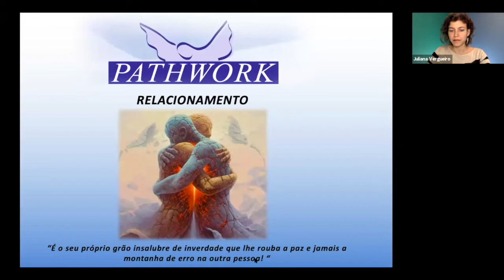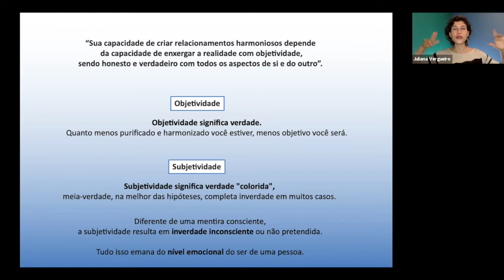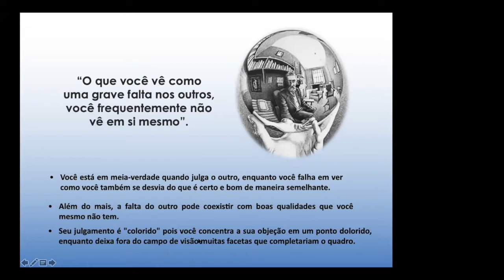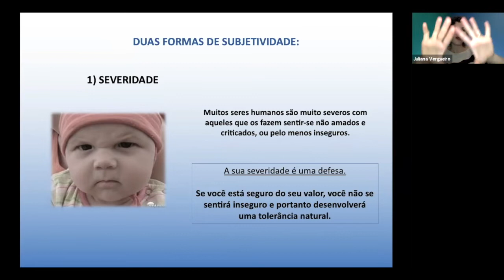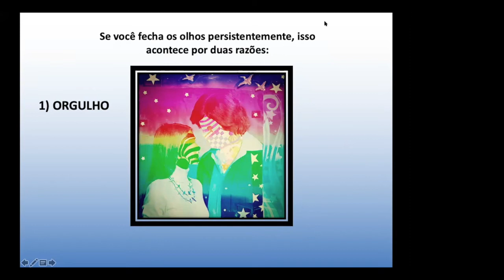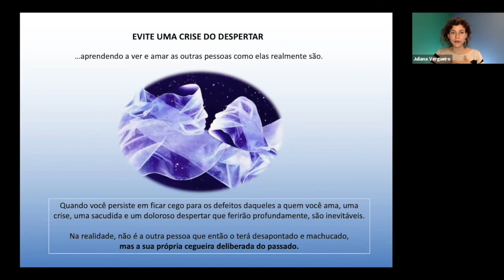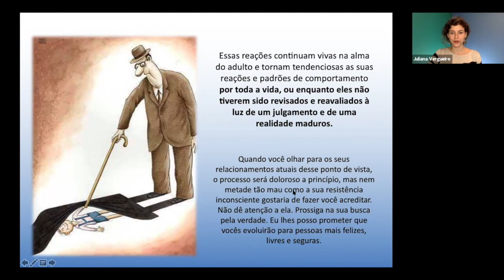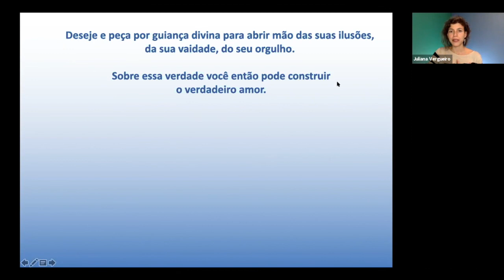Palestra Pathwork® O relacionamento à luz do autoconhecimento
{Juliana Vergueiro - Terapeuta presencial e online 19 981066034}

O relacionamento é a base da vida!

É através do ato de se relacionar que o ser humano encontra sua maior felicidade ou falta dela.

Facilmente nos enredamos em projeções inconscientes que mostram o outro como pessoas boas ou más.

Em que medida sabemos identificar se nos relacionamos com pessoas reais ou com as imagens que fazemos delas?